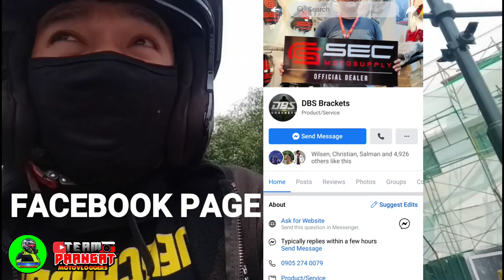CRASH GUARD VERSION 2 INSTALLED FOR SUZUKI BURGMAN IKRAMYER MOTOVLOG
NUMBER 1 IMPORTANT NEED INSTALLED FOR OUR MOTORCYCLE TO PREVENT HUGE DAMAGE FOR OUR UNIT..QUALITY CRASH GUARD I RECOMMENDED THIS TO ALL MOTORCYLE BROPAPS ..😇SHARING IS CARING